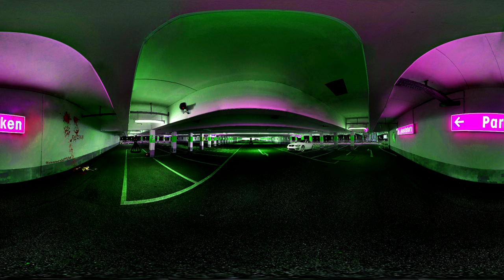REDRUM ( VR 360° Dark Ambient Music ) creepy horror music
A murder in a parking garage, we appeared shortly after the murder or are we even the murderer ourselves? And why are these spider critters from the "Creepy Hall" video also here?
A camera on the wall could have recorded everything and the police seem to have been notified as well.
This place is dangerous, you can hear all sorts of sounds and screams from a distance, we are not alone .

The 360 ° photo (video) and all sounds were taken by myself and the music was also created.

Greetings from your Natureworld1986